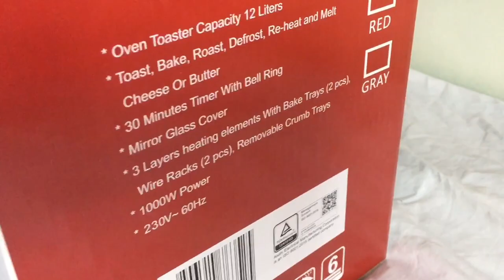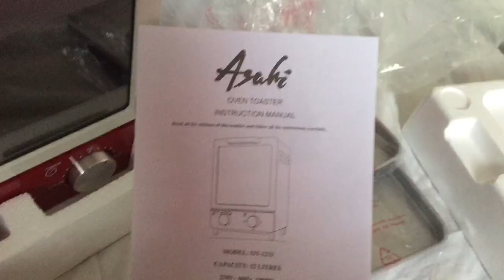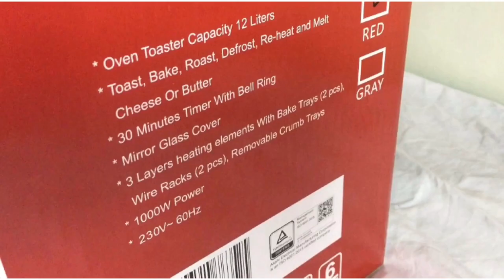UNBOXING THE NEWEST ASAHI OT1211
Got time to make another vid today ft. Asahi OT-1211

Musician: @iksonmusic